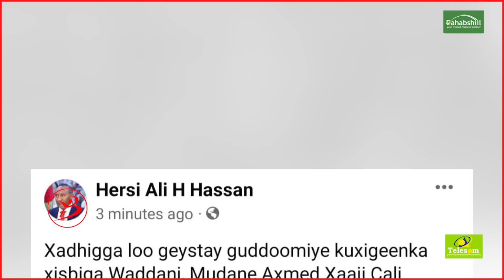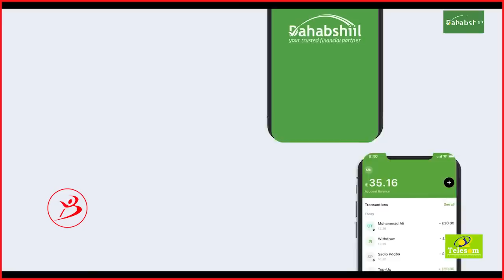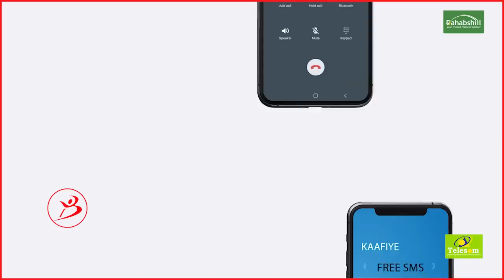"Xadhiga Xamarki Waa Farsamo Kulmiye Ku Wiiqaayo Banan-baxa, Mana Baaqan Doono Banan-buxu" Gud Xirsi